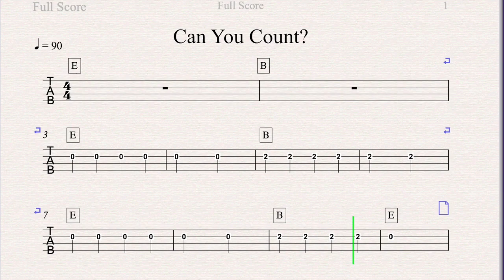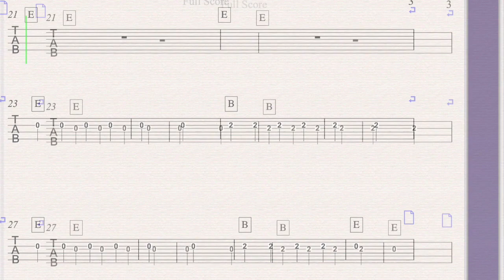Can You Count Ukulele TAB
Easy play along video for ukulele beginners from my Beginner Ukulele Book 1.